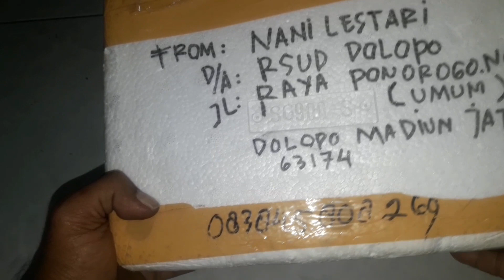Repair drone sg900 yang katanya mosfet terbakar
Assalamualaikum wr.wb
Kali ini saya akan membagikan cara repair drone sg900 pada
Receivernya,,salah satu mosfet ada yang terbakar
info selengkapnya bisa coment di kolom komentar di bawah atau bisa wa : 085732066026